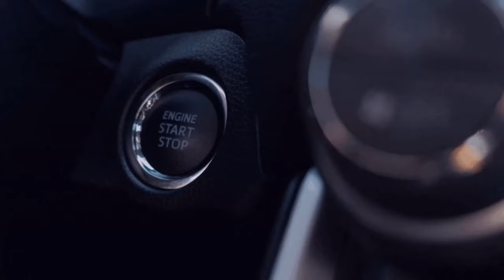Ein Rückblick mit der Erfahrung der LFM von der Session 12 bis Session 14.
📢 📢  Bitte Aufklappen 📢 📢

Herzlich Willkommen zu einem Rückblick wie es mir bei der LFM von der Session 12 bis 14 für mich erging.

[📢Biografie]

Seit dem 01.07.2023 hat mich der Rennsport, durch Assetto Corsa Competizione, Inspiriert ein mal mit dem SimRacing Anzufangen.
Es ist eine sehr große Commnunity wo ich da druch sehr viele Hilfestellung, Verbsserungen und Setups bekomme für das Auto.

Ich hab mich  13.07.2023 für die LFM Angemeldet, durch diese Gmeinschft des Rennsportes begeistert es mich noch viel mehr Sim Racing zu Fahren.
Es ist jetzt meine 3 Session die ich mit Fahre und ich bin immer noch am dazu lernen wie ich es besser machen kann.

Mein Ziel ist es ein Team beizutretten das unter dem ESportler Erfahrungen fährt, ein Hochgestecktes Ziel aber sehr Interessant.
Zur Zeit Fahre ich für das H0mer Racing Team,  @h0mer   Veranstalltet auch jedes Jahr ein Community Rennen das ich sehr nutze um erfahrugen zu sammeln.
[Ist meine 2 Session in der Community und es kann jeder mit machen ACHTUNG meldet euch vor Session beginn an]

Mein 1tes GT3 Anfänger Fahrzeug war der ATM V8 [Astin Martin] Gewesen bevor ich dann auch den V12 und auf das jetzige Fahrzeug, den Mclaren GT3 720S EVO umgestiegen bin.
Zu diesen Zeitpunkt Fahre ich dieses Auto echt gerne auch wen es viele Situationen gibt wo ich diese Fahrzeug gerne. ✨🚀 schicken würde.

heute im Programm:

✅ Training auf Cota mit dem Streckengide von Tom Juhr

📢 Du hast Anregungen oder Verbesserung´s Vorschläge an schreib sie mir im chat jeder ist hier Willkommen und keiner wird abgewiesen,